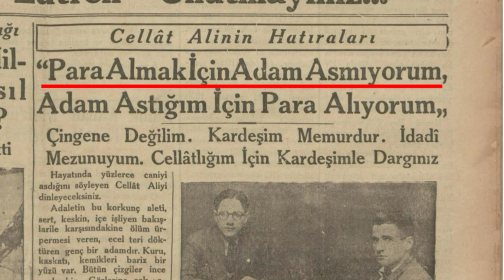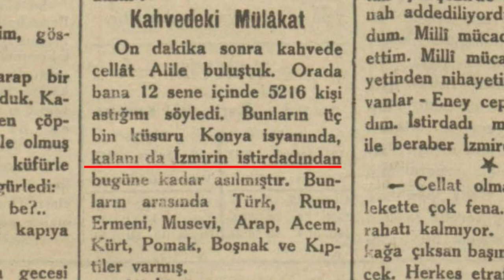Cellat Ali 5216 kişiyi astı mı?.. /.. 3 MART 1931 SON POSTA GAZETESİ